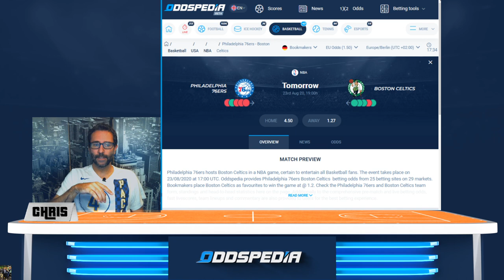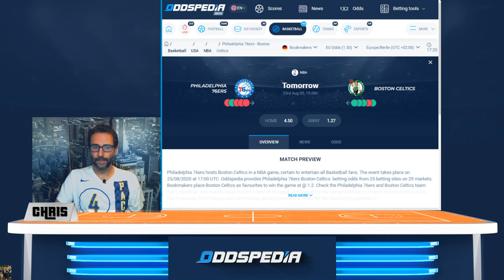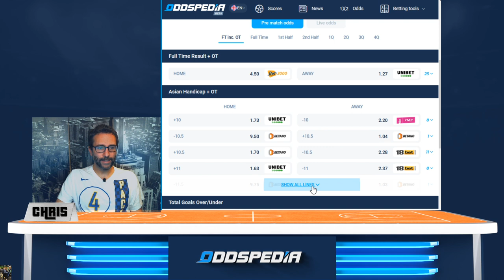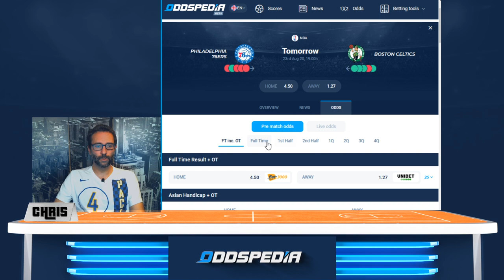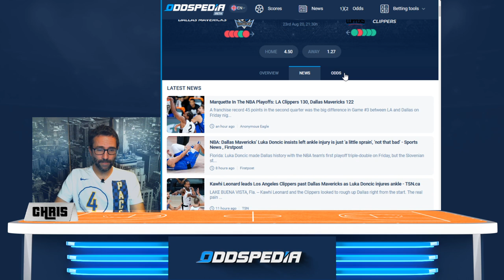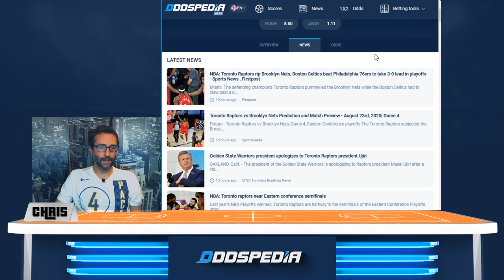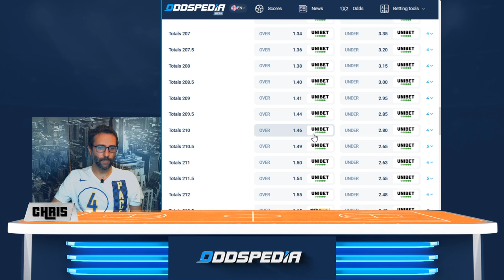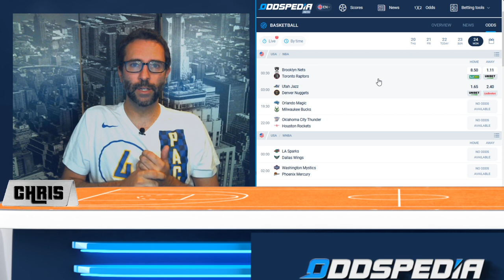🏀 🏀 NBA PLAYOFFS: Vorhersage & Analyse der Spiele vom Sonntag, 23. August 🏀 🏀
It's Playoffs, Baby!

In allen Serien wurden bereits mindestens zwei Spiele absolviert und wir blicken nun auf das jeweils vierte Spiel in den Serien der

Celtics vs 76ers, Mavericks vs Clippers, Jazz vs Nuggets und Nets vs Raptors. Was sind Eure Tipps & Prognosen? Lasst es uns wissen! Viel Spaß mit dem Video!